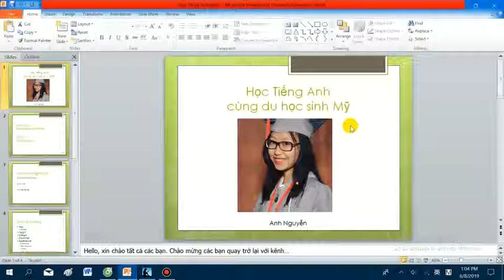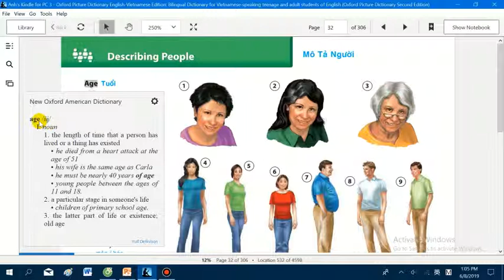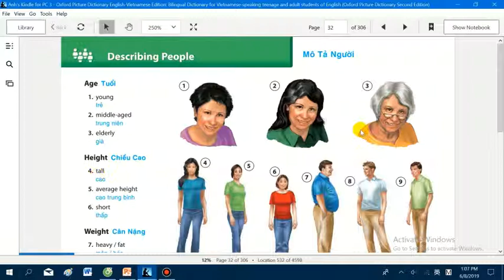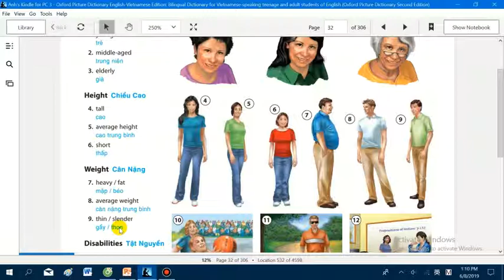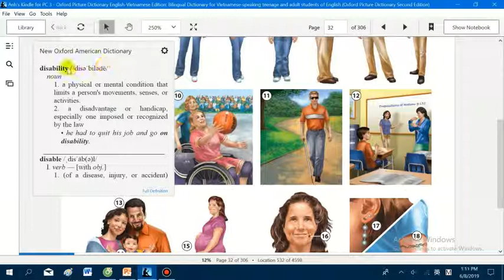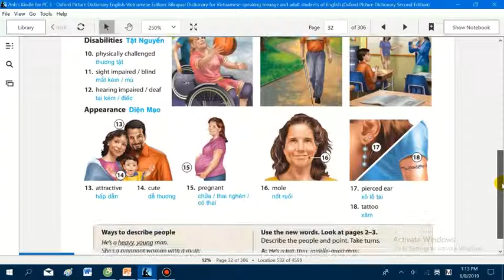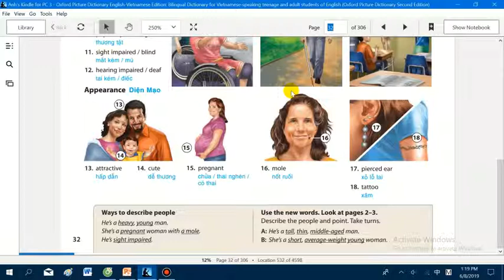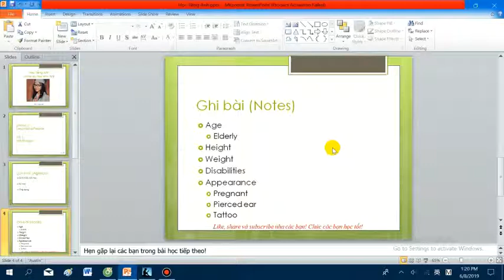People (Con người) - Bài 2: Describing People (Mô tả người)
Cuộc sống Mỹ (Chi Brugh):
Cô Chi đã giới thiệu quyển sách Oxford Picture Dictionary.

Oxford Picture Dictionary - People - Describing People
Từ điển hình ảnh Oxford - Con người - Mô tả người